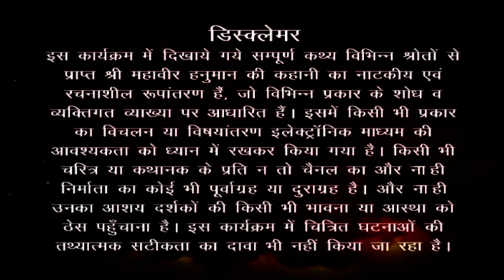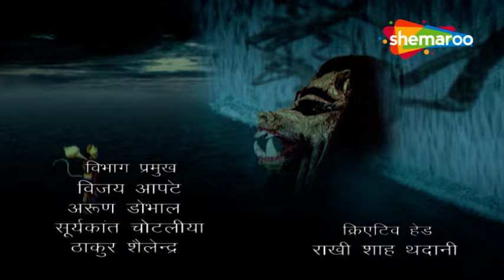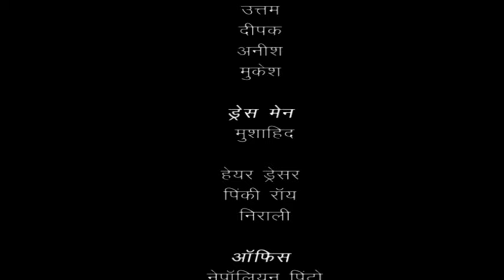रावण ने समय को रोकने की कोशिश की | Jai Jai Jai Bajrang Bali | Full Ep 51 | Bal Hanuman